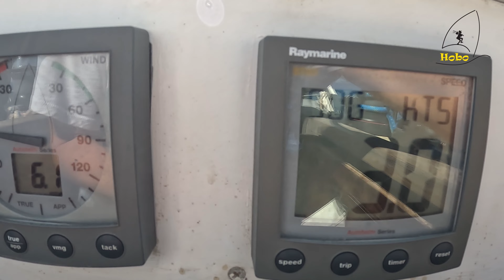37-Hobo en Grèce 🇬🇷 / Skópelos & Skiathos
un passage entre Skópelos et Skiathos,  dans les iles  Sporades du Nord